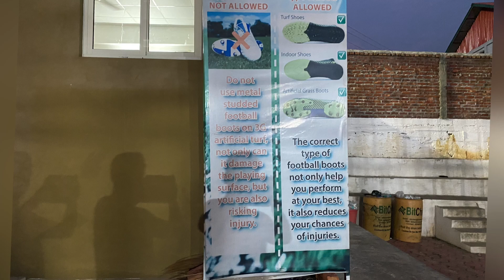FUTSAL IN DIMAPUR SOVIMA WITH STUDENTS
FUTSAL IN DIMAPUR SOVIMA WITH STUDENTS: JUST A RANDOM SHORT VIDEO AFTER A LONG TIME JUST TO SHOW THAT I AM ALIVE HAHAH